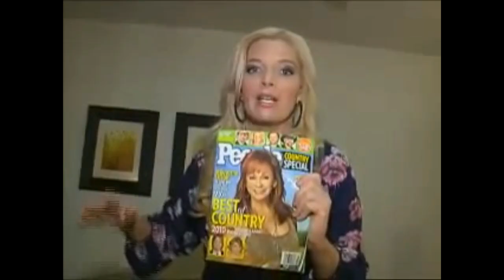Reba McEntire & Melissa Peterman - My Main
A little tribute to Reba & Melissa's friendship. friendshipgoals Song - My Main by Mila J